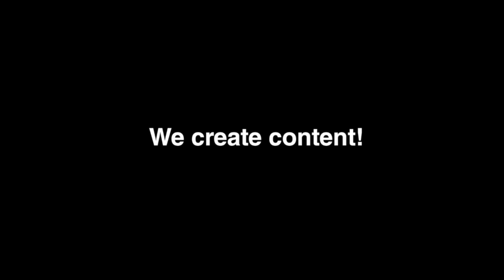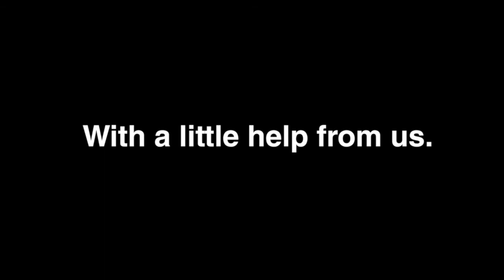WorldTALK Ep 7. Tatyana Ali chats with Lisa Wickham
Let's keep the TALK going!
WorldTALK is spreading messages of aspiration and inspiration to thousands of people around the world. In March 2020, the world was plunged into a pandemic that brought the travel, tourism and creative sectors to a grinding halt. Revenue streams dried up and businesses closed. In all the chaos, a team of creatives came together to produce something beautifully inspiring. WorldTALK is produced weekly online and shares stories of persons who have surmounted the odds to take charge of their lives and positively impact the world. It is our desire that even one word from any of these stories would change a life forever.

Your kind contribution will go towards supporting a number of persons - camera crew, lighting tech, audio tech, floor coordinator, graphics designer, production assistant, driver, catering and other team members involved in bringing these inspiring stories to life.

A donation to WorldTALK is a donation to a world of creative practitioners.